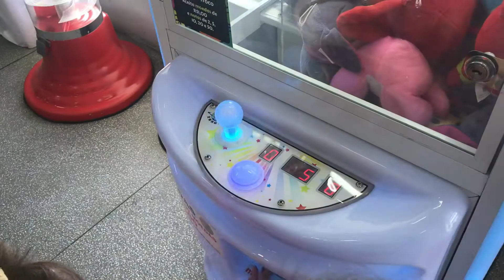A máquina de bichinhos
Conseguimos pegar o urso Laranja